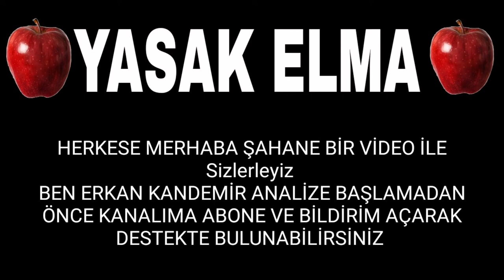Yasak Elma 68. Bölüm Fragmanı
Yasak Elma 68. Bölüm Fragmanı analizi sizlerle...

Etiketler;